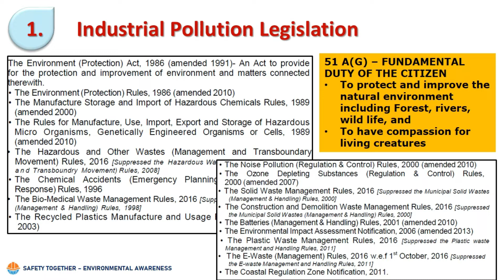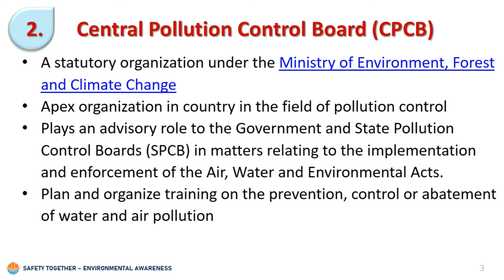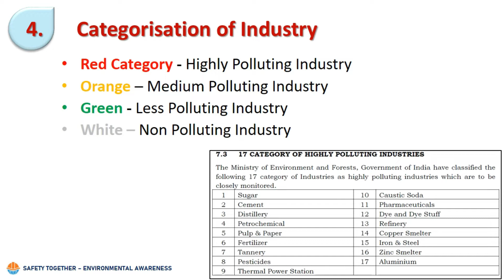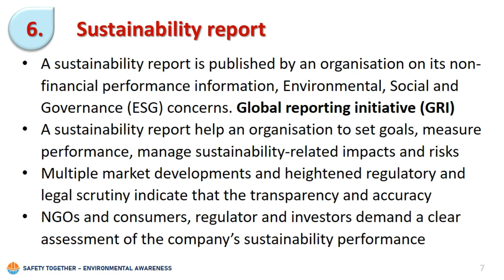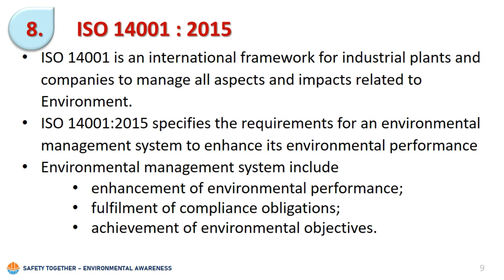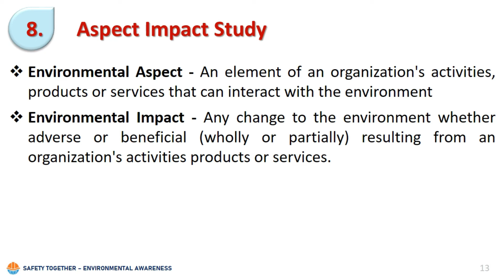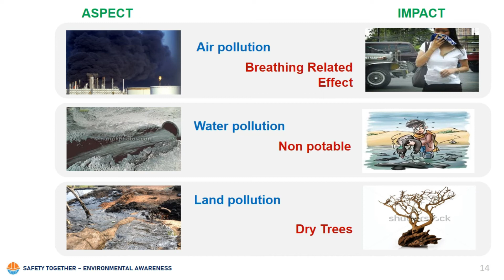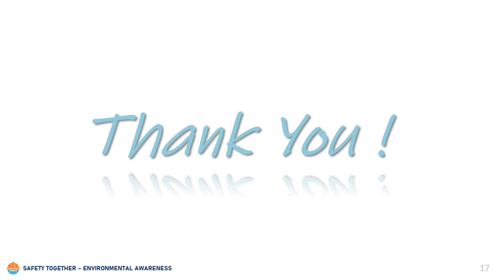“Environmental Awareness Part -2” (Tamil)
Surroundings in which an organization operates, including air, water, land, natural resources, flora, fauna, humans, and their interrelation is called environment and Pollution is the adverse impact resulting from an organization's activities that create and change the environment.
This video explains the Environmental legislations in India and ISO 14001 in brief